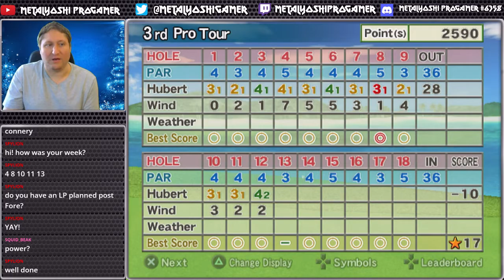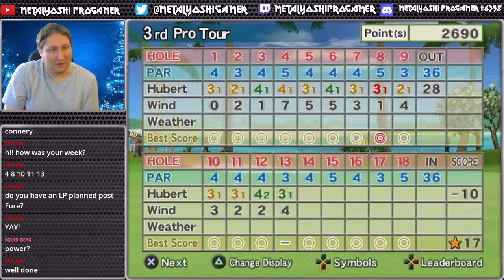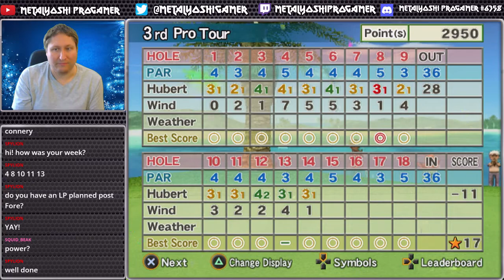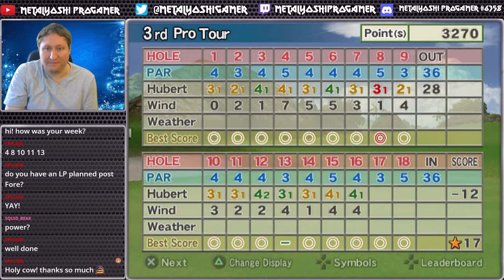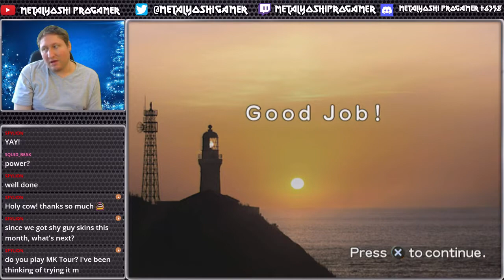LP Hot Shots Golf Fore (36): No Hubris with Hubert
Another grind for loyalty, points, and tournament ranking.  Hubert is a good, reasonably balanced character that can be heavily tailored to suit your needs through equipment.  Blue Lagoon is a fun course.